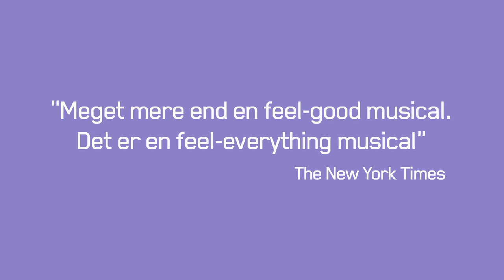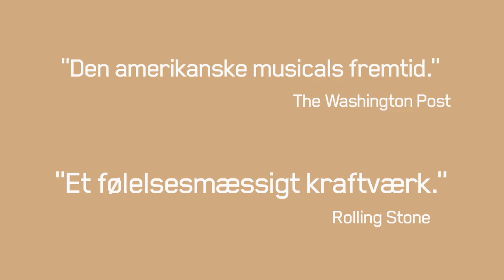Next to Normal - Trailer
Nørrebro Teaters første trailer på rockmusicalen Next to Normal med blandt andre Cecilie Stenspil, Troels Lyby og Laus Høybye. Premiere 18. februar 2012